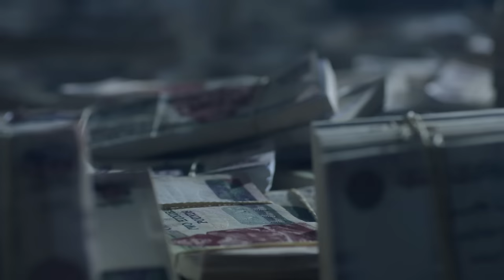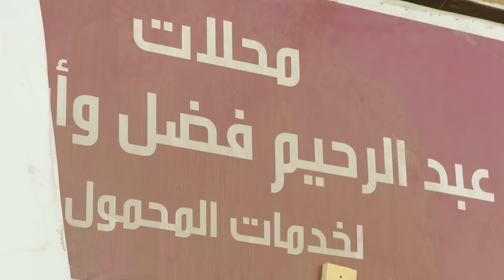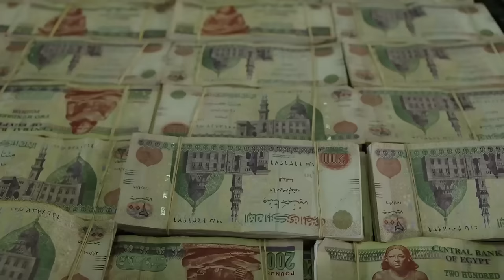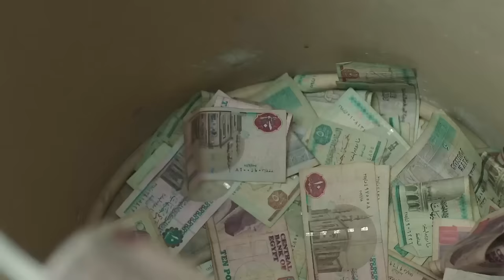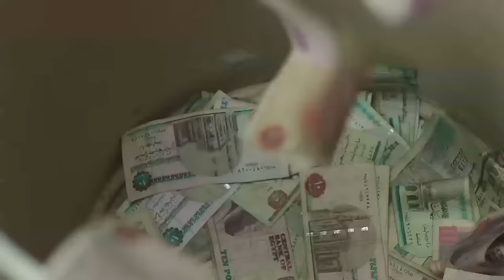مسلسل شارع عبد العزيز الجزء الثاني بدون فواصل" الجزء السادس" 🔥 بطولة عمرو سعد، علا غانم، هنا شيحة